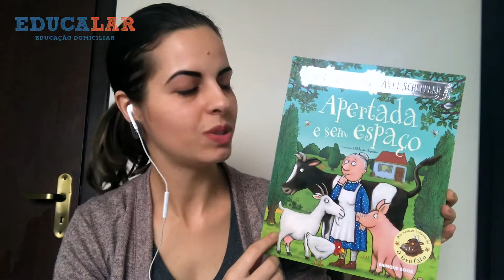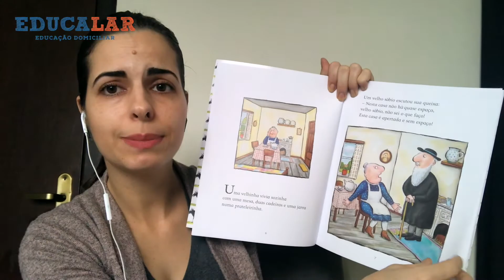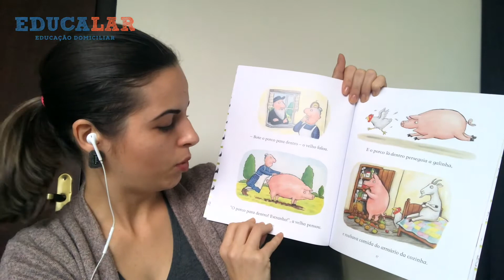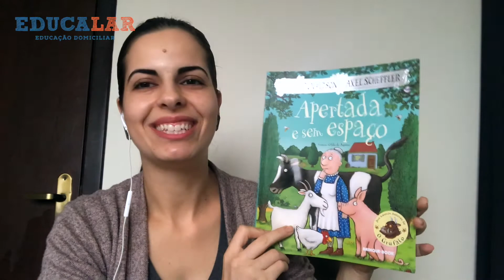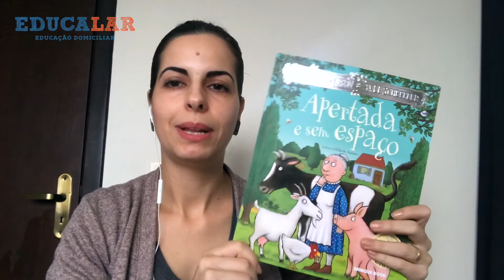Dica de Livro: Apertada e Sem Espaço - Homeschooling Brasil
Compre este livro na Amazon

Hoje a mãe educadora Monique Carvalho (@moniquepriscilacarvalho) nos indica o livro "Apertada e Sem Espaço".

O que fazer quando a casa é pequena demais?
O velho sábio recomenda: ponha para dentro todos os animais da fazenda. Quando você puser todos para fora, ficará surpreso em ver como a casa parecerá enorme na hora!
Esta divertida história é o primeiro livro rimado escrito por Julia Donaldson e ilustrado por Axel Scheffler.

✅ Faça parte Também da Nossa FAMÍLIA, seja um Membro de Nossa Comunidade

Ao entrar no site pelo nosso link, a Amazon reverte uma comissão de venda e isso não altera em nada o seu valor do produto. Veja os termos explicativos abaixo.

TERMOS

A Educalar Portal Online Ltda utiliza links afiliados, o que significa que se você clicar em um de nossos links de produtos, como, por exemplo, livros, a Educalar receberá uma pequena comissão sem nenhum custo para você. Isso ajuda a nos apoiar e nos permite continuar produzindo materiais para você. Somos um participante do Programa de Associados da Amazon Services LLC, um programa de publicidade de afiliados projetado para fornecer um meio para que possamos ganhar taxas vinculado à Amazon.com e a sites afiliados. Muito obrigado por seu apoio!